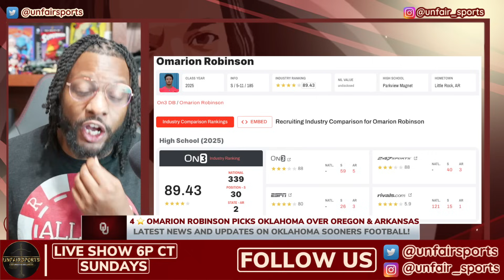BREAKING NEWS: Sooners Land Defensive Back Over Oregon, LSU, and Arkansas | Oklahoma Recruiting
The Oklahoma Sooners get great news here over the holiday weekend as big time safety Omarion Robison picks the oklahoma sooners over Oregonand Arkansas! We dive into his film and how the Sooners are Surging on the Recruiting trail because of this pickup

🚨 Welcome to UNFAIRSports Show, your go-to source for all the latest and most impactful updates and analysis in the world of Oklahoma Sooners and college football!